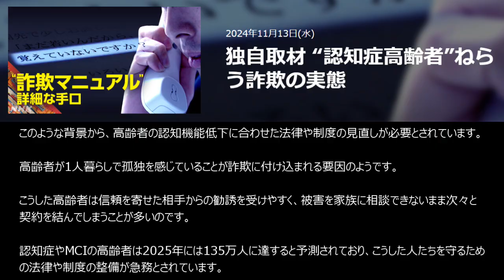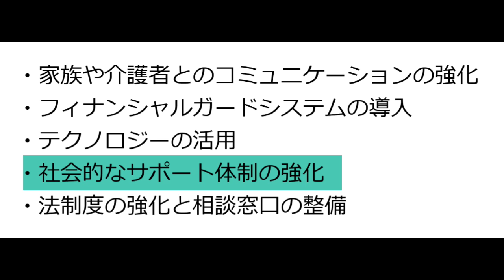【詐欺】認知症高齢者を狙う不動産詐欺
「こんにちは、」

先日、NHKのクローズアップ現代＋という番組で、認知症高齢者を狙う不動産詐欺について放送されていました。

本日は、この件と私の感想をお伝えします。